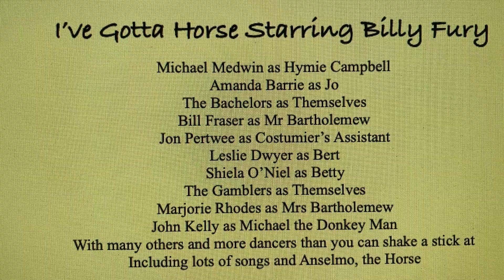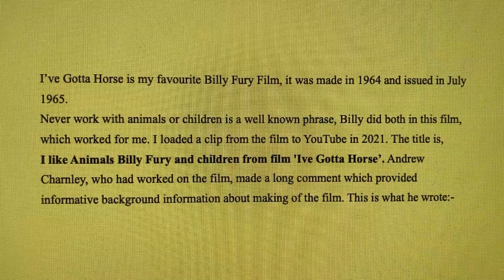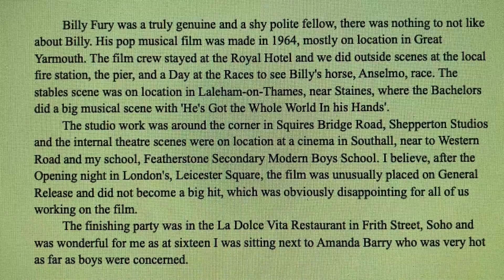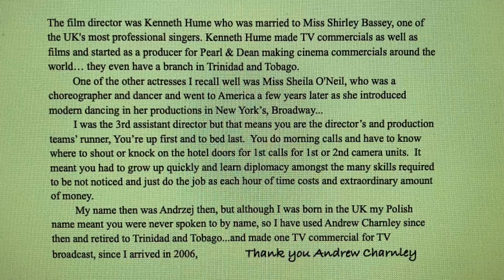Billy Fury Film, I've Gotta Horse, Review by Michael Parkinson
This film was made in 1964 and issued in 1965. I have spoken a few words myself and included a story from Andrew Charnley who worked on the film. Studiocanal own the rights to the film. Michael Parkinson